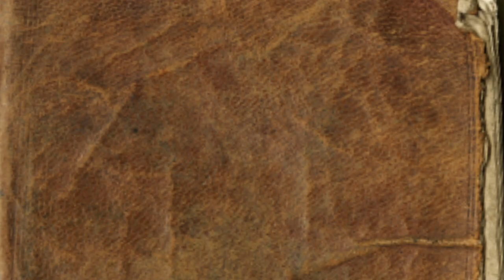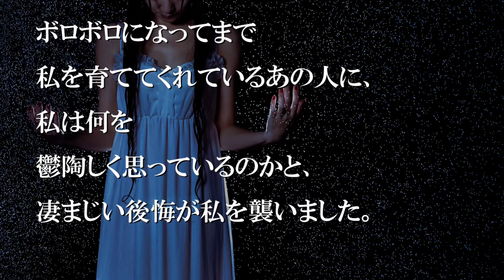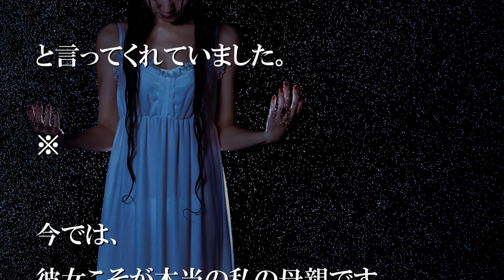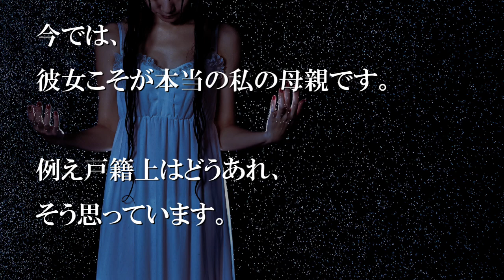雨の中、仕事から帰ってくる母とすれ違った。【感動する話】